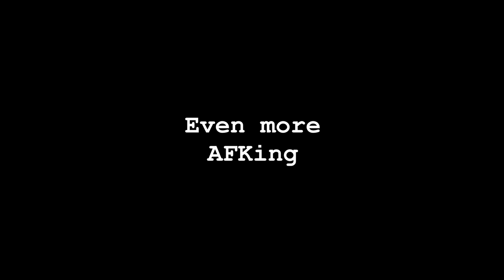Nearly Being Devoured by Cave Centipedes 🥶 | Modded Minecraft Let's Play Ep. 9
I am utterly horrified and somewhat unsure whether to continue.  Please advise.

Mods used in this video:
     Biomes O' Plenty: